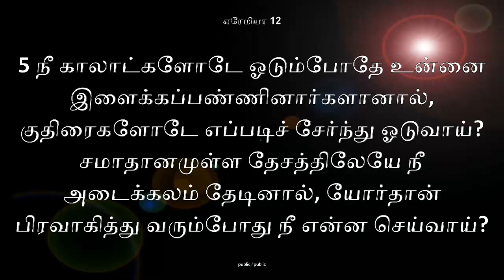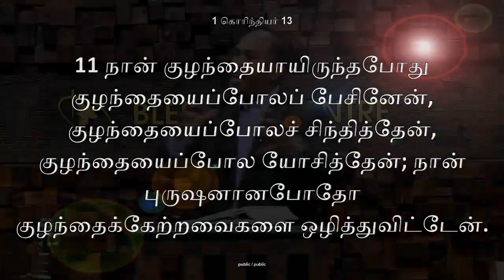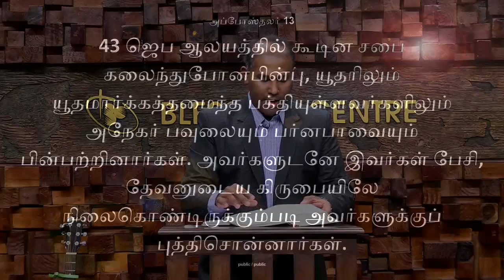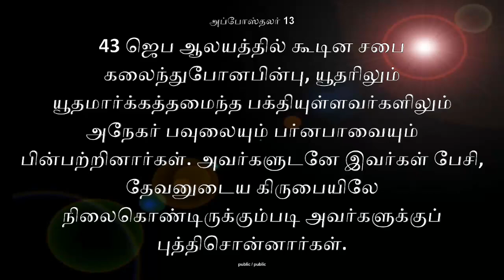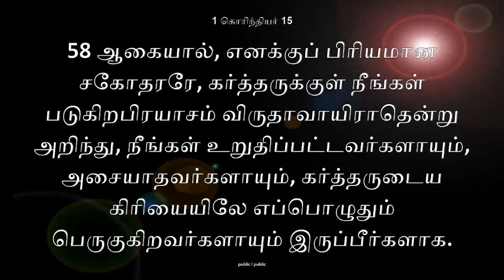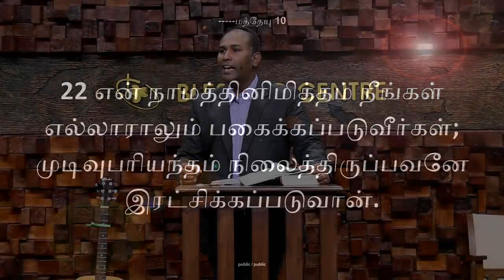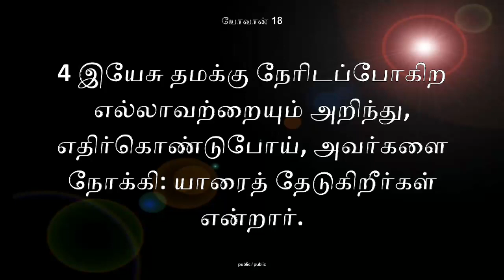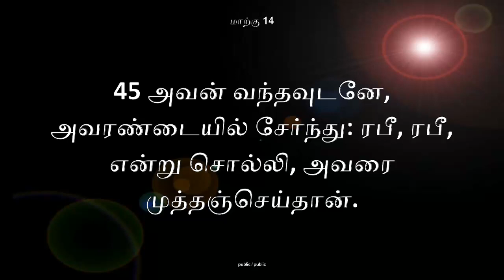Yesuvaiyaa Ninaithu Kollunggal | Rev.Jechoniah Swarnaraj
Sermon Title : Yesuvaiyaa Ninaithu Kollunggal
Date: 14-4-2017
Language : Tamil
Place : Blessing Centre AG Church,